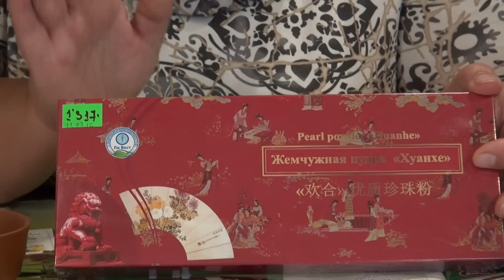ВОСПОЛНЕНИЕ КАЛЬЦИЯ || Необходимый минерал для жизнедеятельности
Фитотерапевт Ефименко Н.Ю. рассказывает о продукции китайской компании "Ли Вест".